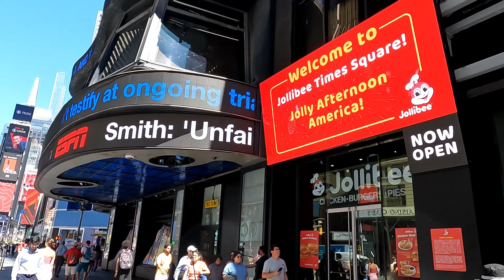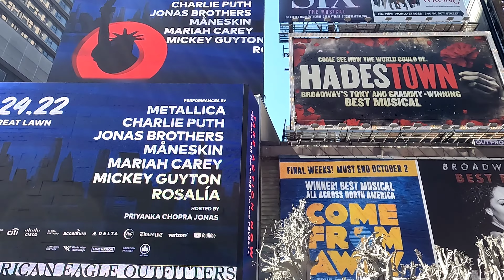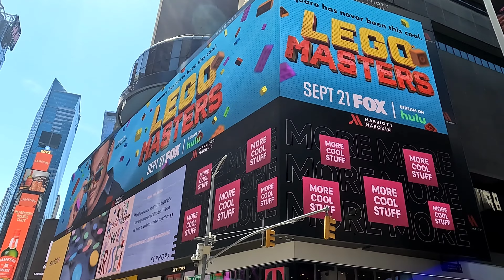Times Square - September 2022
A walk through Times Square in New York City between 42th and 47th Streets. September 1, 2022.